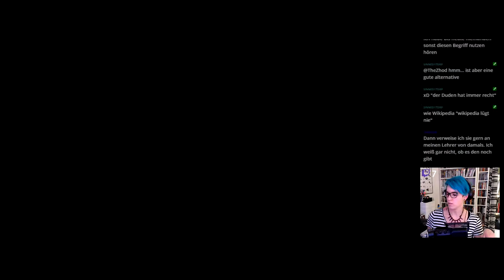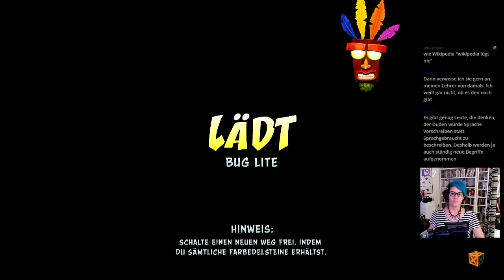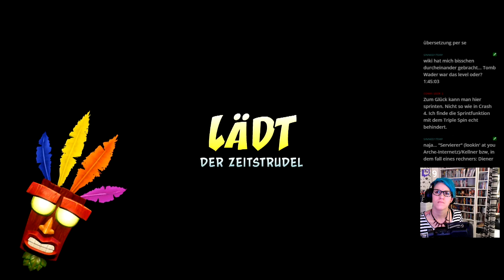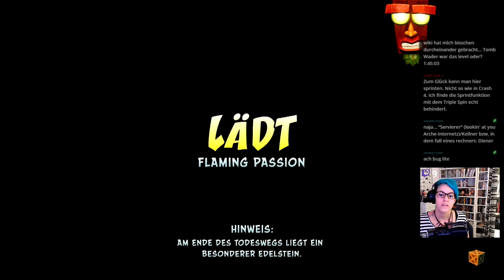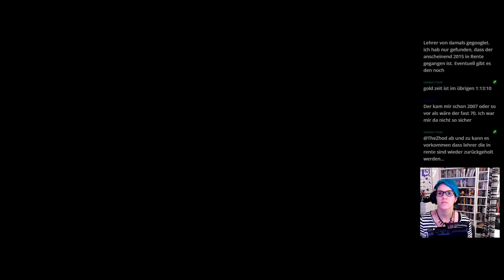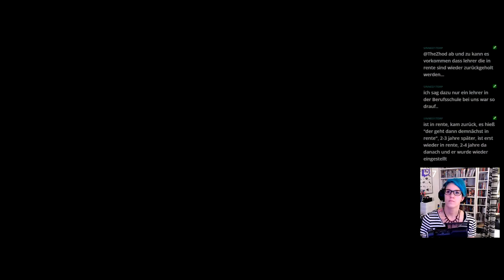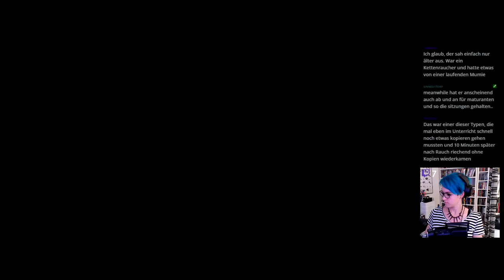Let's Play -LIVE- Crash Bandicoot 3 (N.Sane-Trilogy) [100%] #21